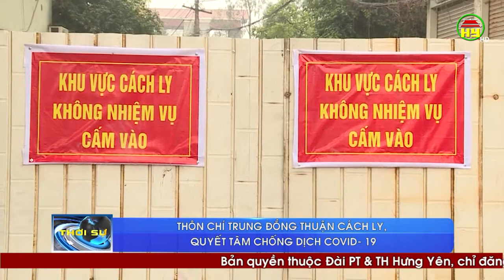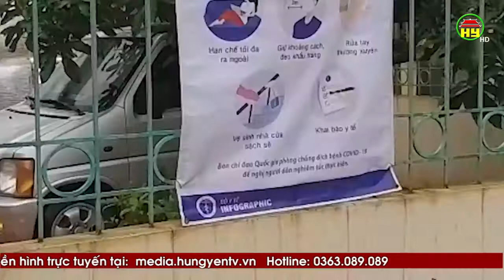Nhân dân thôn Chí Trung đồng thuận cách ly, quyết tâm chống dịch